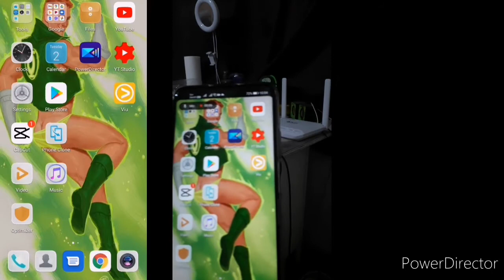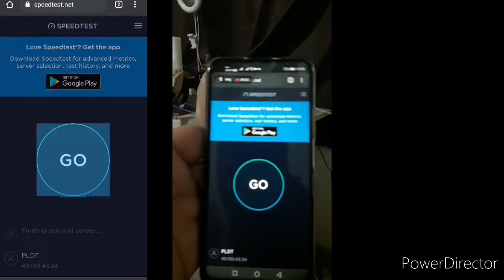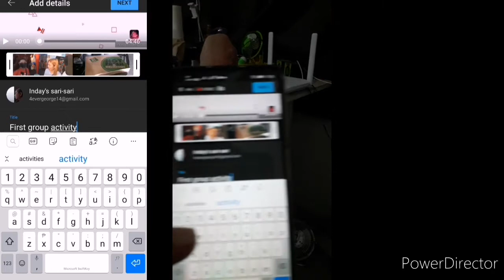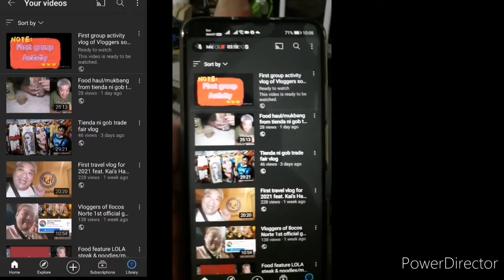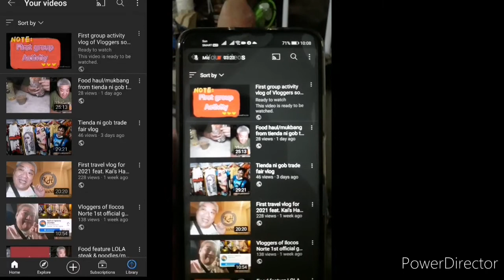How fast is pldt fiber in laoag city?